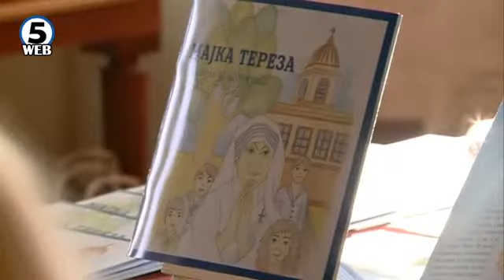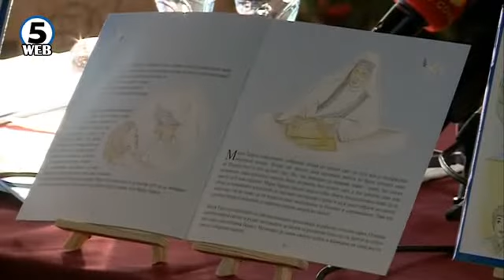Промовирана сликовницата „Мајка Тереза-приказна за добрината“